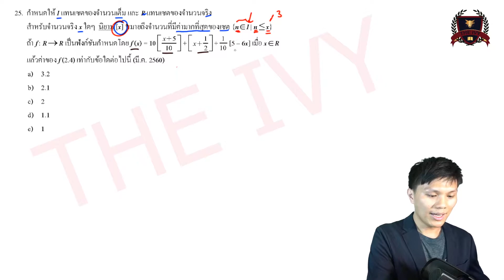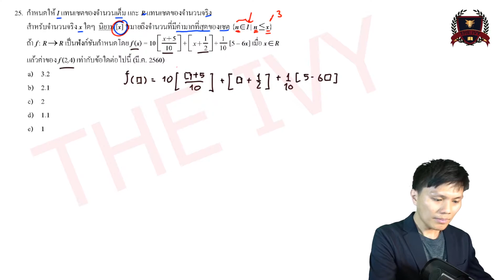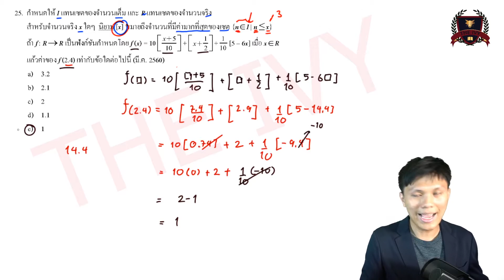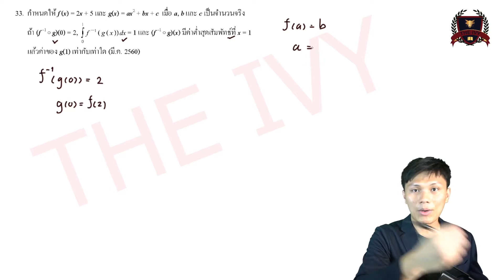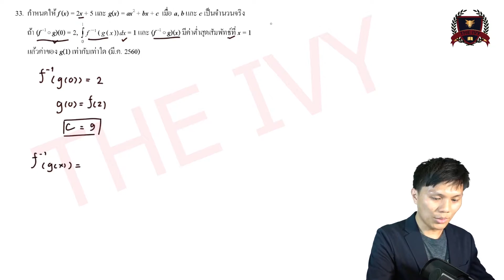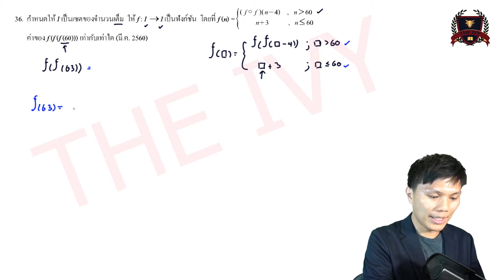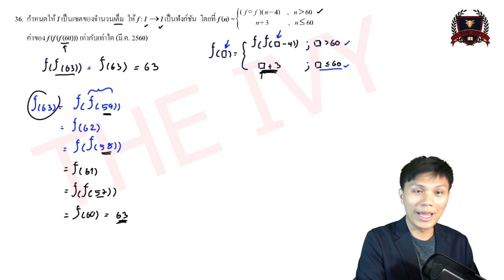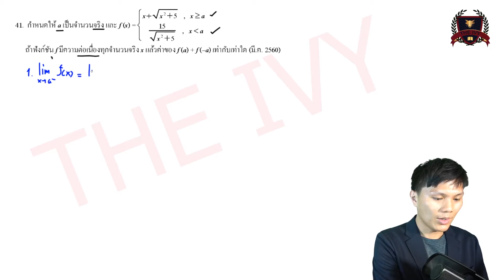PAT 1 Function 2560 ทั้ง 4 ข้อยาวๆ